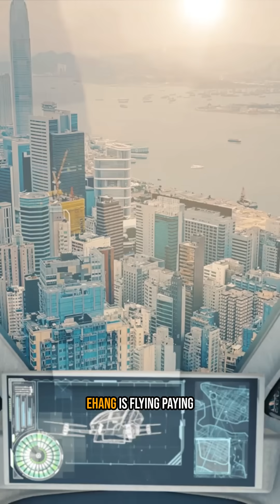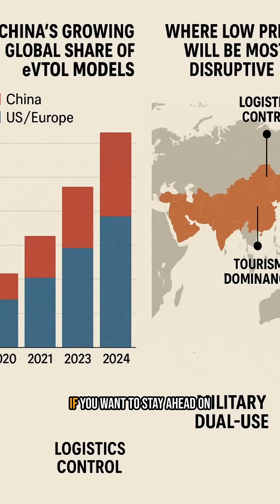I Drove a Real Flying Car in China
While America is still dreaming, China is actively building the future with companies like Ehang and Xpeng leading the way in the realm of the flying car. Witness the innovation of autonomous aerial vehicle technology as China takes to the skies with viable evtol solutions, showcasing future mobility with the ehang 216 and other advancements, solidifying China technology in the aviation sector.

China is mass-producing flying cars while other countries are still building prototypes. EHang's EH216-S is flying PAYING passengers in commercial operations RIGHT NOW, and XPeng's Land Aircraft Carrier enters mass production in 2026 with 10,000 units per year capacity.

This isn't science fiction anymore—it's commercial reality. Discover how China built an entire $210 billion low-altitude economy with vertiports, 5G command centers, charging infrastructure, and government-backed regulatory frameworks while Western startups remain stuck in certification processes.

🚁 KEY HIGHLIGHTS:
• EHang EH216-S: World's first certified pilotless passenger aircraft
• XPeng Land Aircraft Carrier: Mass production starts Q4 2025
• 10,000+ pre-orders globally at $280,000 per unit
• Commercial air taxi flights operating in Guangzhou, Hefei, Hainan
• $210 billion low-altitude economy plan backed by Chinese government
• 5G-powered autonomous flight systems and AI command centers

⚡ TIMESTAMPS:
0:00 - Hook: China's Flying Car Revolution
0:08 - EHang's Commercial Operations
0:23 - The $210 Billion Ecosystem Advantage
0:36 - What This Means for the Future

This video breaks down the technology, manufacturing power, regulatory speed, and government support that gave China an unbeatable lead in eVTOL (electric vertical takeoff and landing) aircraft development.

📊 SOURCES & DATA:
• EHang Holdings (NASDAQ: EH) 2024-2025 delivery reports
• XPeng AeroHT official announcements
• China Civil Aviation Administration (CAAC) certification data
• Low-altitude economy policy documents (2025)